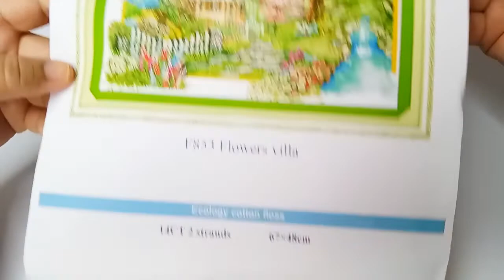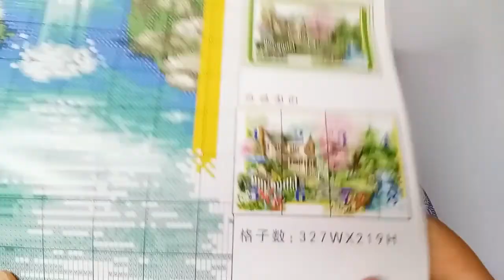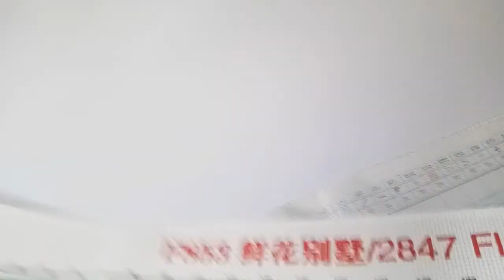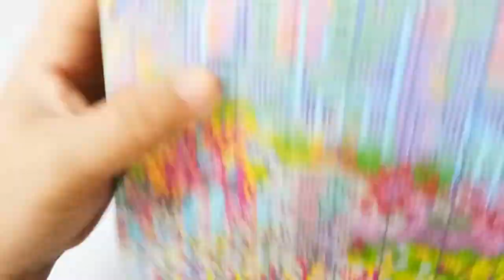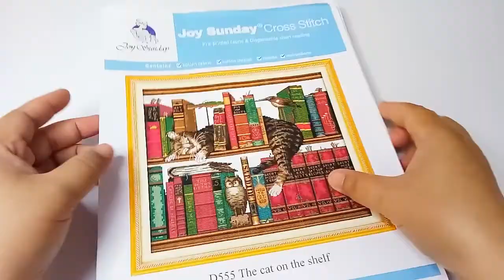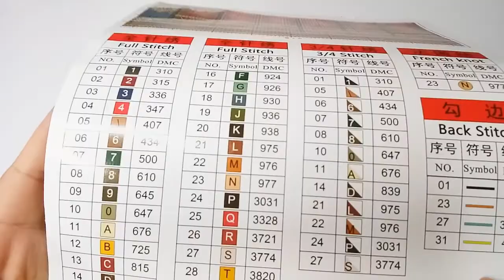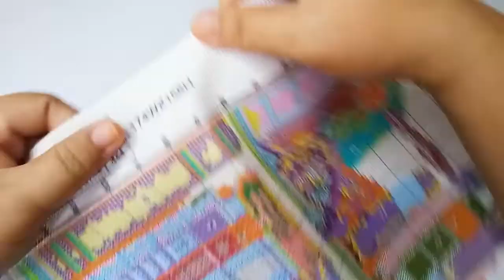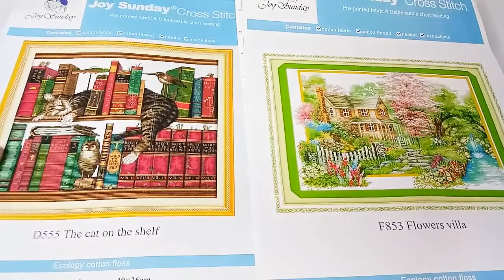Cross Stitch Opening #10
- FLOWERS VILLA
  14CT pre - printed
  67 X 48 cm
  327w X 219h
  60 colors

- THE CAT ON THE SHELF
  14CT pre - printed
  40 X 36 cm
  174w X 156h
  31 colors